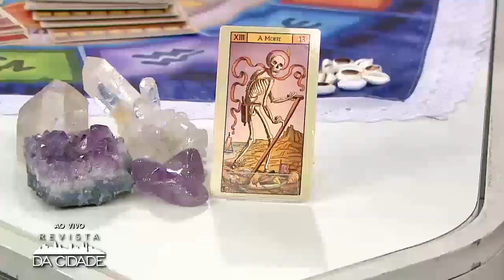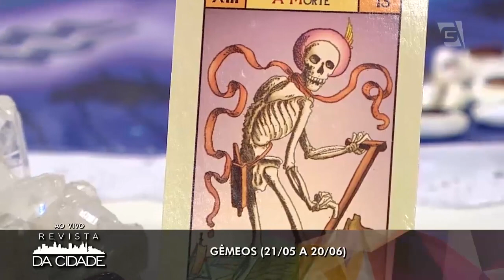Previsão de Gêmeos 10/09 à 16/09 - Revista da Cidade (11/09/2017)